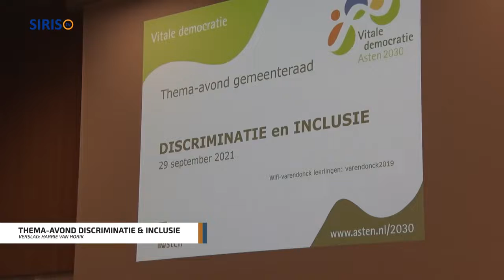Thema avond Discriminatie & Inclusie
De gemeenteraad van Asten hield op woensdag 29 september een thema-avond over discriminatie en inclusie in de nieuwe aula van het Varendonck College in Asten.

Deze bijeenkomst was voorbereid door een brede raadswerkgroep, bestaande uit de initiatiefnemers Soekena Sabbar en Gijs de Jong en de raadsleden Lilian Vossen, Ellen Berkers en Marcel van Oosterhout.

De thema-avond trok zo’n tachtig bezoekers.